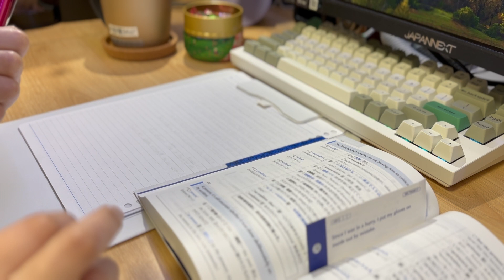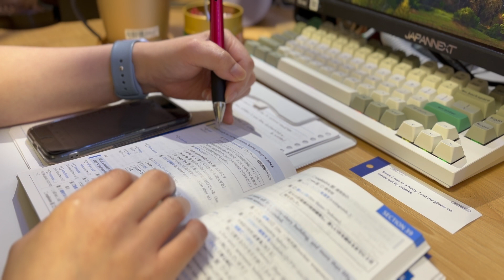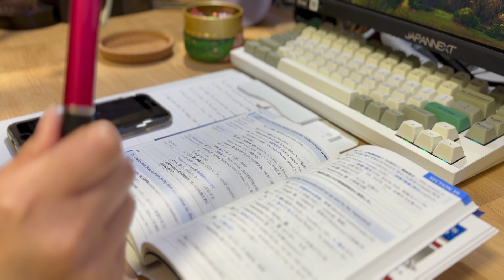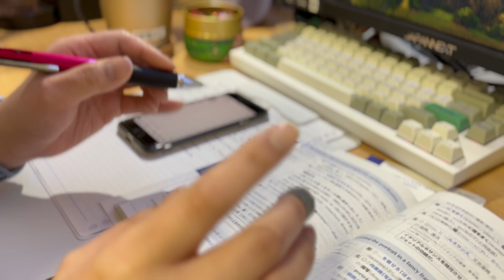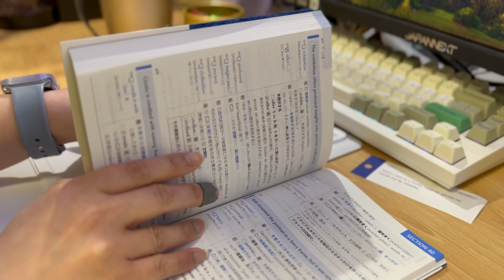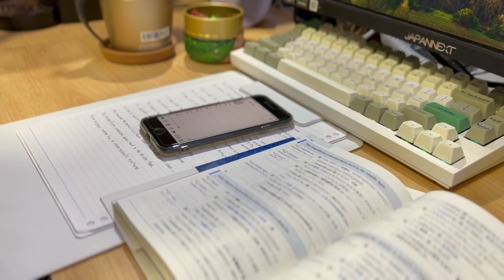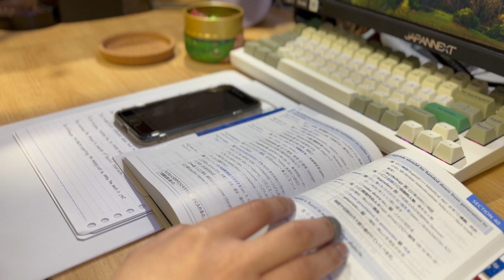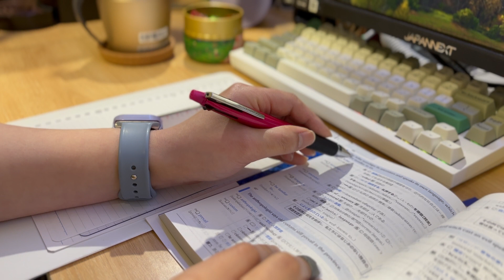一緒に2時間勉強しましょ！｜BGMあり｜Study with me✏️📓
一緒に勉強しましょう。
1人でやるよりかは捗りますよ！
楽しく勉強を共有しませんか
私は英会話ができることを目標に頑張っています٩( ᐛ )و